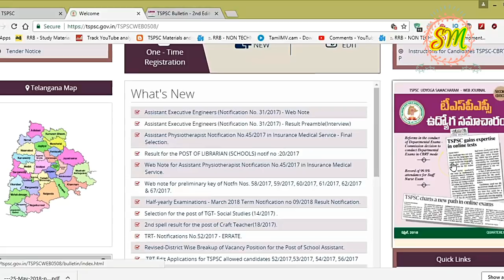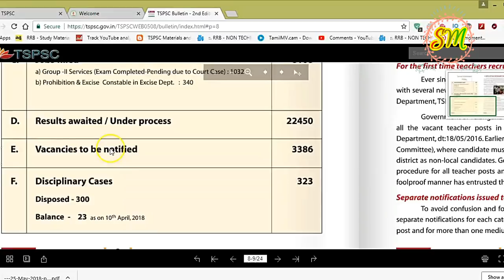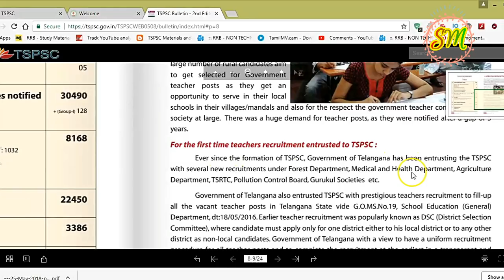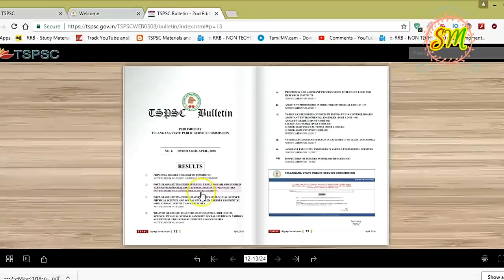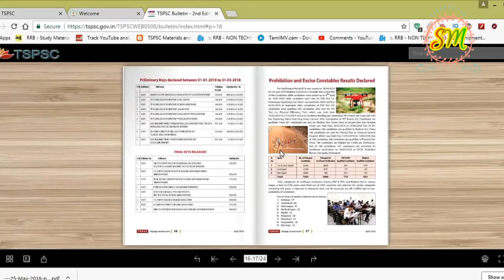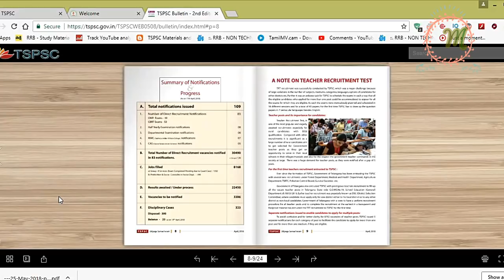TSPSC 2nd bulletin released, TSPSC cases & results special must watch now by SRINIVAS Mech